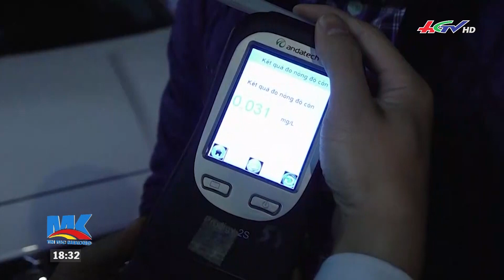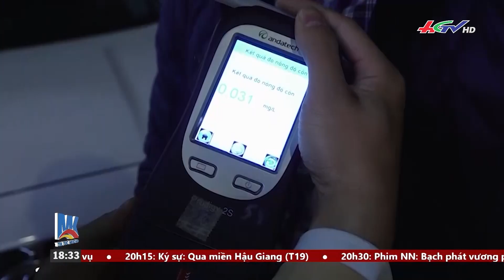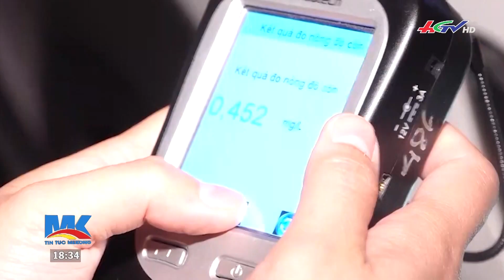“MẤT TẾT” VÌ... MẤY LY B.I.A | TNMK